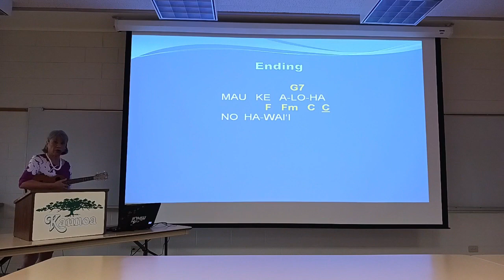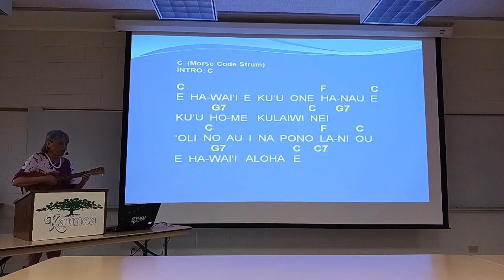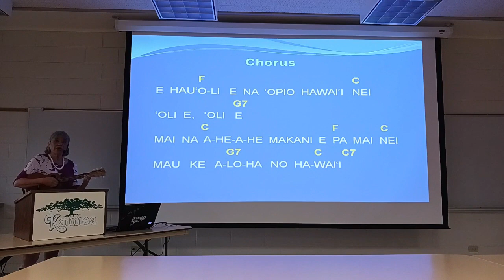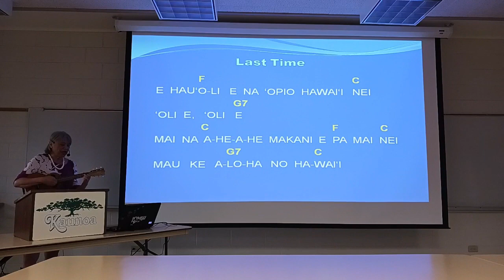Sing-Along with Mele Fong | Hawaii Aloha (Song with story, strum, lyrics, and chords)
Experience a “Sing-Along with Mele Fong” class as Mele on ukulele and husband Rich on u-bass led students in playing Hawaii Aloha with Morse Code Strum as the song lyrics and ukulele chords were projected on the large screen at Kaunoa Senior Center for adults 55 and better on Maui. We sang the song once and learned the story behind the song in keeping with Hawaiian oral history traditions.

Hawaii Aloha, one of Hawaii’s most important songs, was written by a missionary in the 1800s at the request of a king. As the story goes, King Kamehameha IV loved the music from a Scottish hymn titled “I Left it All with Jesus” written in the 1840s by Pennsylvania singer and composer James MCGranahan. In fact, the king loved the music so much that he asked missionary Reverend Lorenzo Lyons to rewrite the words and place the new song in a Hawaiian hymnal, where it remains today. Reverend Lyons also known as Makua Laiana, had a church for many years in Waimea on the Big Island of Hawaii (also known as Hawaii Island). His song Hawaii Aloha is also known as Kuu One Hanau. Hawaii Aloha is traditionally sung to close event in Hawaii.

This song was part of the “Sing-Along Hawaiian Party Songs” one-hour class on January 30, 2023, with 17 students signed up.

CLICK ON THE TIMESTAMP BELOW TO JUMP TO THE SONG to learn the story behind it, sing, and play along as we sing the song once.

Timestamp:
Story behind the song: 0:14
Hawaii Aloha (with intro): 0:25

PLAY ALONG WITH MELE FONG – Get the song sheets for Hawaii Aloha with Morse Code Strum for ukulele, chords, lyrics, and more

Native Hawaiian Mele Fong from Maui is an experienced educator and professional entertainer with over 50 years experience playing the 'ukulele - Hawaii's official instrument. Are UKE having fun yet? Watch. Listen. Play. The Ukulele Mele Way!